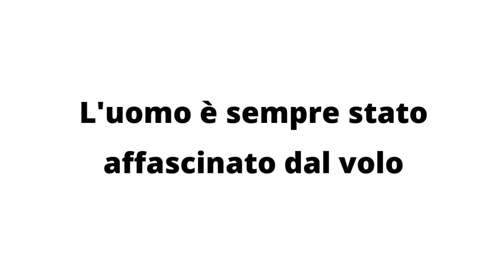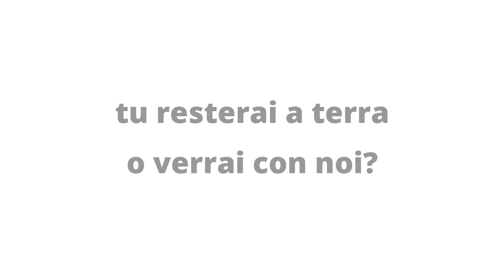Spot Droneye Novembre 2013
Realizziamo foto e video con Drone per attività, immobili industriali e residenziali, ispezioni tetti capannoni e tutto ciò che volete vedere in volo.
Per info e costi o Facebook/Droneye